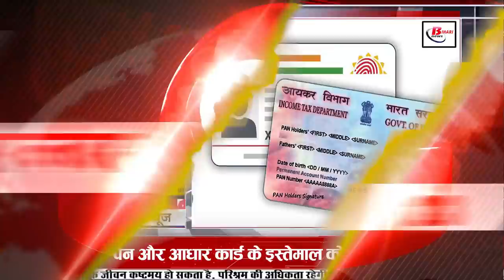Get Live Bihar news i.e.28th October 202.Info of Banka,Khagaria,Nalanda,Saran,West Champaran,Patna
Get Bihar news of all districts in Hindi i.e.28th October 2021.Info of Banka,Khagaria,Nalanda,Saran,West Champaran,Patna
1. Now the ancestral land will be divided under the law
2. Mass dialogue will start soon for Biharis living in Delhi
3. After Chhathmahaparv, four pairs of Chhath special train will be operated from Bihar
Preparations have started in Bihar for Diwali and Chhath, meanwhile the number of people coming to Bihar is going to increase in large numbers. However, for the people coming, the Railways has talked about the operation of the special train, as well as after the Chhath festival, it has been decided to run four pairs of Chhath special trains so that there should be no problem in returning the passengers. Which East Central Railway will operate 4 pairs of Chhath special trains between Patna, Barauni and Darbhanga between Delhi, Mumbai and Pune. These include a total of four pairs of Chhath special trains including Patna-Anand Vihar Terminus-Patna, Patna-Pune-Patna, Barauni-Lokmanya Tilak Terminus-Barauni and Darbhanga-Delhi-Darbhanga. All the coaches of these special trains will be of reserved category and the passengers traveling through it will have to follow the norms of Kovid-19.
4. You will get to see a lot on the Brahmayoni mountain of Gaya district

5. Special vaccination campaign will be run in Bihar today
Today special vaccination campaign is to be conducted in different districts of Bihar. Under which today, health workers will give corona vaccine to differently-abled and old people at their homes to prevent infection of corona epidemic in Bihar. It has been decided to give the second dose of corona vaccine to the people as well, for your information, let us tell you that even after the second wave of corona, there are still many people who are not taking the vaccine, recently from the health department. In the survey conducted at home, more than 10 lakh people have refused to take the vaccine for three different main reasons, although now efforts will be made to convince and give the vaccine to such people only.

6. To take advantage of the government scheme, students will have to login to the career portal

7. Medical College intern doctors strike

8. CM Nitish inspected Ganga Ghats regarding Chhath Mahaparv

9. Today in Bihari identity we will talk about Prabhakar Sharan

10. 20 lakh small fish released in the Ganges river

11. Stubble smoke will no longer be seen in Bihar

12. BPSC issued special instructions for CDPO exam

13. Aastha circuit special train will start soon for the people of North Bihar
Important information for the people of North Bihar. Keeping in view the demand of tourists, Indian Railway Catering Tourism Corporation Limited has decided to run Aastha Circuit Special which is going to start from 25th November. It is to be known that this train will provide darshan of Mata Vaishno Devi and North India via Patna.
14. Delhi government melted on the celebration of Chhath
15. Newborns of Bihar were said to be the safest during the Corona period

16. There will be no electricity problem in Diwali and Chhath

17. Equipment for hospitals will be bought from the funds of Panchayats in Bihar

18. Bhakt Charan Das told the truth of the conversation between Sonia Gandhi and Lalu Yadav

19. Use of kiya ja raha hai OCR technique for counting of votes in Panchayat elections

20. Lalu Prasad Yadav spoke about Nitish's passing from the stage

21. Tejashwi started big preparations for the unemployed

22. After saying goodbye to the world, know these rules regarding the use of PAN and Aadhar card

23. Today's date is recorded in the history of India due to many reasons
The British Indian Association was established in Bengal in 1851. German Chancellor Gerhard Schröder visited India in 2001, Yoshito Mori, the special envoy of the Prime Minister of Japan, Junishiro Koazumi, visited India. Urjit Patel, the 24th Governor of the Reserve Bank of India, was born in 1963. Nivedita, a disciple of Swami Vivekananda, was born in Ireland in 1867. Akbar's son Jahangir died in 1627. Popular novelist Rajendra Yadav died in 2013.

24. Rahul Dravid applied to become the head coach of the Indian team

25. Now let's know what were the prices of bullion market and petrol diesel
If we talk about the bullion market, then on October 27, the price of gold was ₹ 46060 per 10 grams for 22 carats, the same was ₹ 49300 per 10 grams for 24 carats, along with this, if we talk about silver, then the price of silver per kg With this, the price of petrol in the capital Patna was Rs 11.24 per liter and the price of diesel was Rs 102.93 per liter.

26. The game of distributing fitness certificate is being played in Bihar.

27. Flood can be detected by the system made by the students.